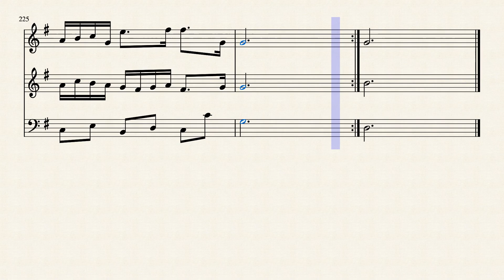Composition on BWV 1939.2 (8) by Ana Antão